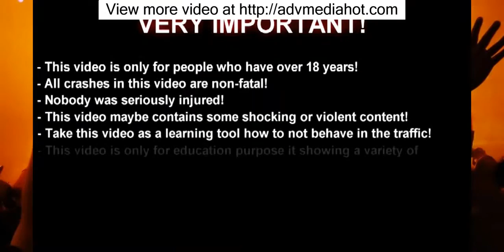NEW CRAZY DRIVERS Compilation Meanwhile in RUSSIA PART 2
Funniest Pranks,Fail/Win Compilation Ever,ENJOY FunnyPranksMedia